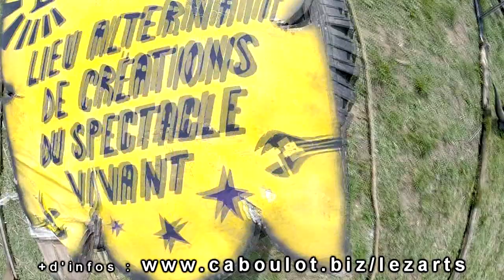Les 10 ANS du Garage Lézarts -TEASER 2015-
-2015- Le Garage Lézarts fête ses 10 ANS !!!
CABARET les 25 et 26 septembre
KERMESSE le 27 septembre
CONCERTS les 02 et 03 octobre
PRIX LIBRE

-merci à Karim pour les images-
audio/video by sushisooshamp